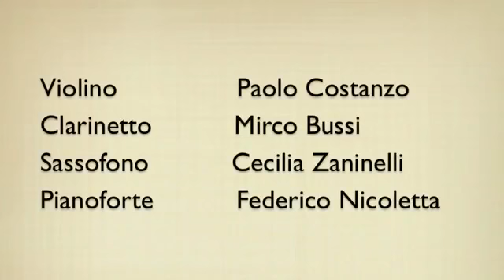1931 - Quarteto, op.22 - Webern